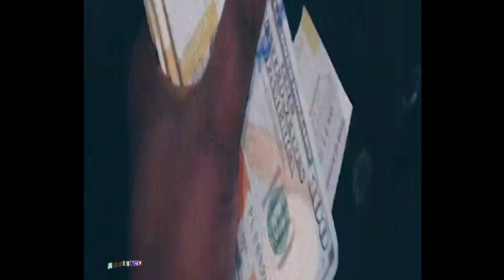(free) lucki type beat ~ gassed up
(free) lucki type beat ~ gassed up (@prodbyallegacy)
💥 FREE FOR NON PROFIT ONLY (Youtube / Soundcloud with no monetization)
🎁 (Buy 1, Get 1 Free / Buy 2, Get 2 Free / Buy 3 Tracks, Get 3 Free)

Must Credit (prod. by Allegacy) in your title and descritpion.

For any form of commercial use you need to purchase a lease.

Thanks!